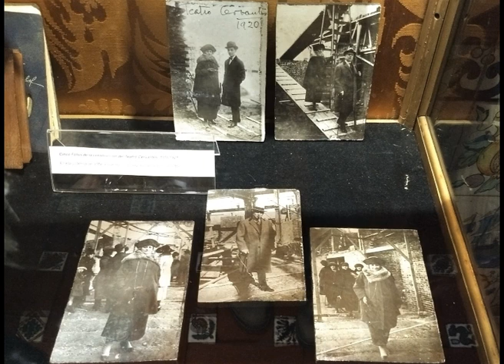Teatro Cervantes Sagrado Bosque de Monstruos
Alejandra Boada y @RaulMartorel entrevistan al Director del Teatro Nacional Cervantes  Alejandro Tantanian @ATantanian @alerboada